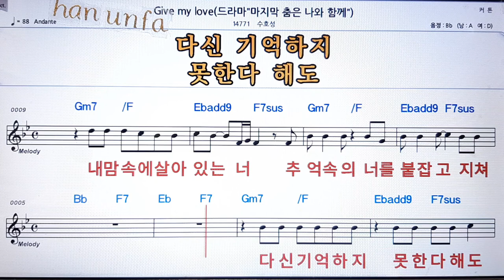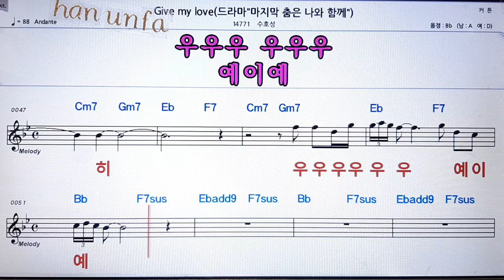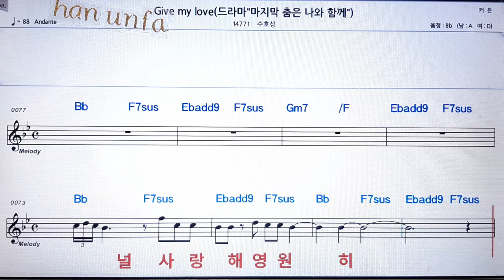Give my love/수호성💋노래방 반주*기타 코드 악보*가라오케💖Karaoke*Sheet Music*Chord*MR